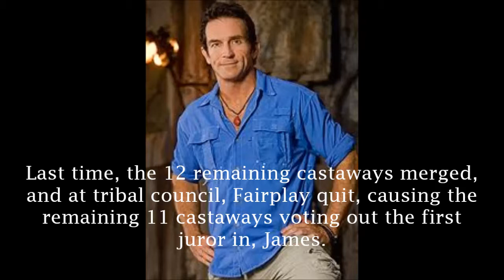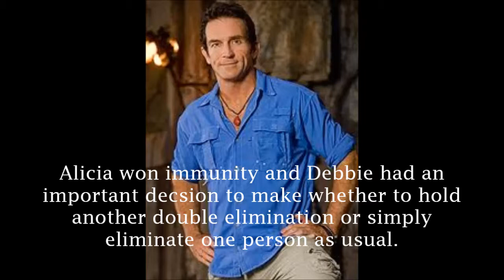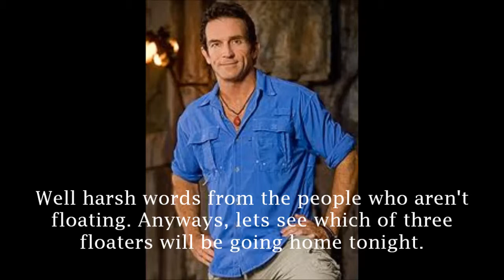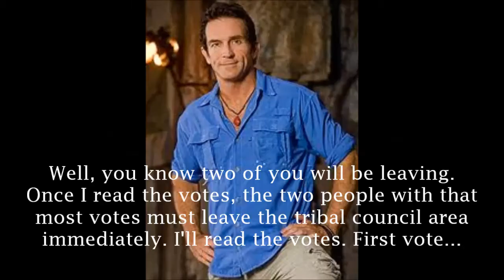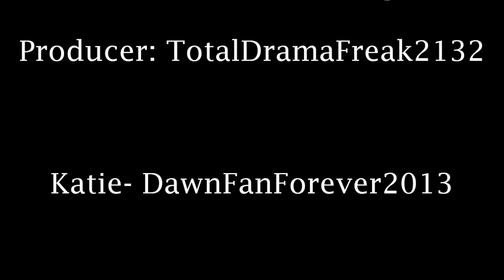AS4: Episode 5: "Slackers Need To Go"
Well after the merge. We go to the individual stage :) Who won immunity? And who will join James in the jury? Find out now!

~~Forza~~

Alicia Rosa- brunoamamaria
Andrea Boehkle- 3BenjNZr
Ashley Massaro- ModelzRevaped
Debbie Beebe- domoxbagelsx27
Jonathan Penner- HVLetsPlay
Katie Collins- DawnFanForever2013
Malcolm Freburg- ewmflamingfire
Matthew Elrod- agdude6
Monica Culpepper- thejakebak
Todd Herzog- TheLazySora

~Jury~

Juror #1: James- sokkaamvcreator
Juror #2: ???
Juror #3: ???
Juror #4: ???